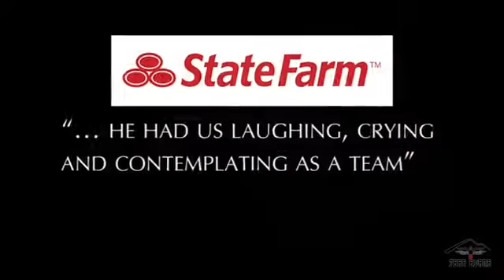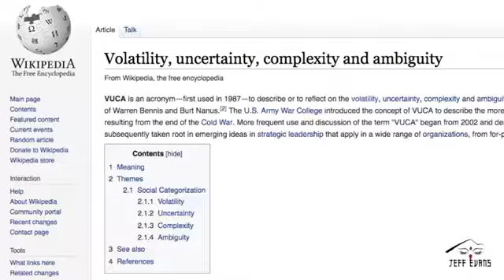Jeff Evans: "Jeff Evans Speaker Reel"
Speaker, Adventurer, Expedition Leader, Author, Physician Assistant, High-Altitude Medic Hire Jeff to speak at your next event.